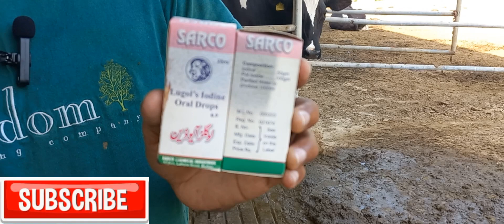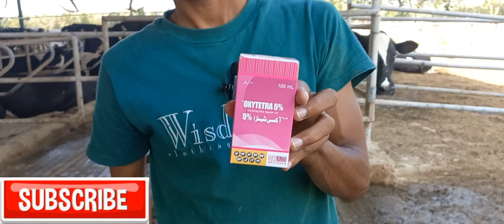best intrauterine treatment for cattle l janwar ko A.I klye tayar kren ll ziada janwar pregnant kren